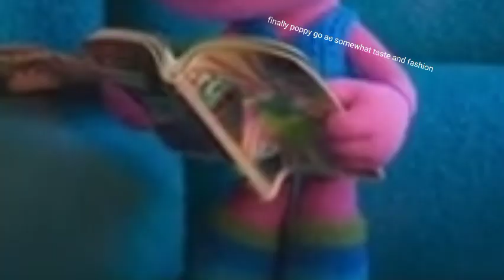reacting to and making snarky remarks of trolls band together (featuring @animationkitten )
we worked super hard on it anyways I think me and @animationkitten did a pretty good job
here's the timestamps so you can know timing of the video

0:00 intro

0:14 video

4:01 outro